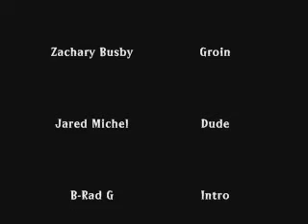The Electric Kitten- I Read A Book Once About A Magic Koala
I read a book once about a magic koala bear. a song by the electric kitten off the album El Gatito Electrico

BUY OUR RECORDS!!